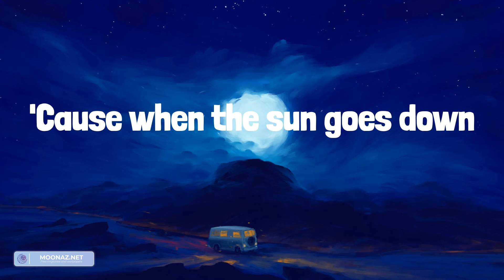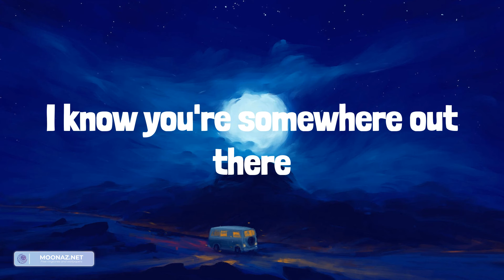Bruno Mars - Talking to the Moon (Lyrics)